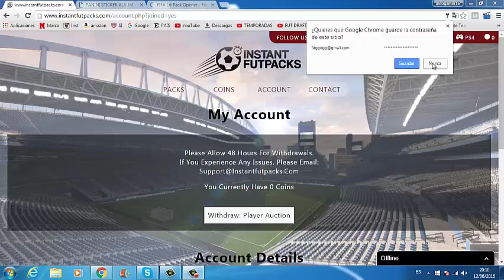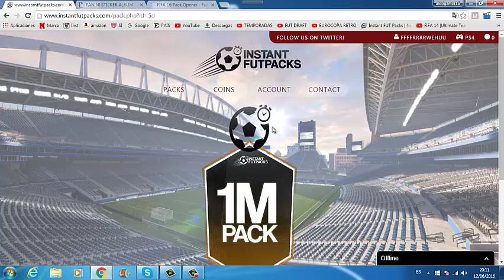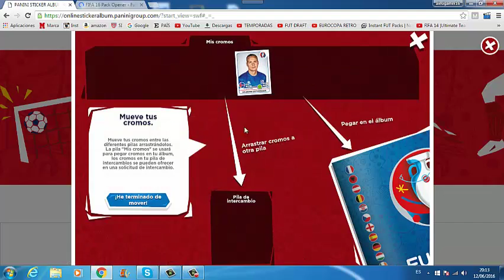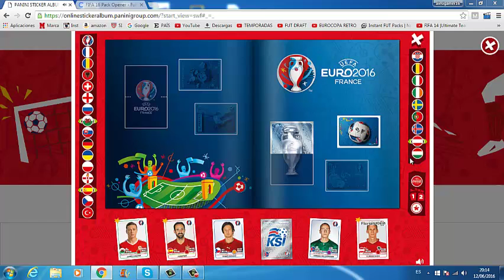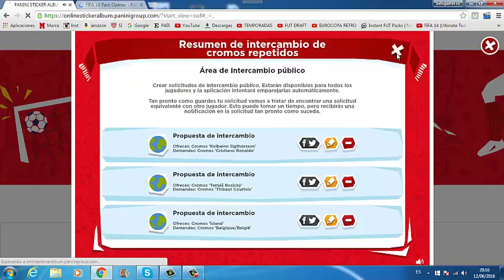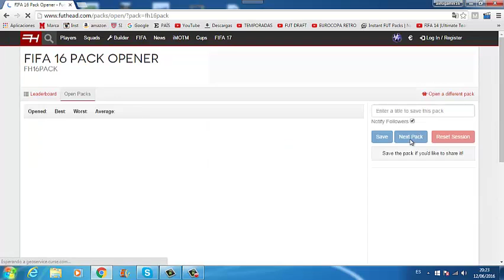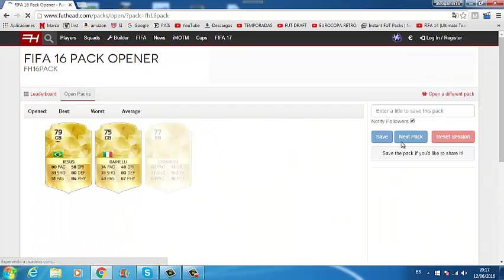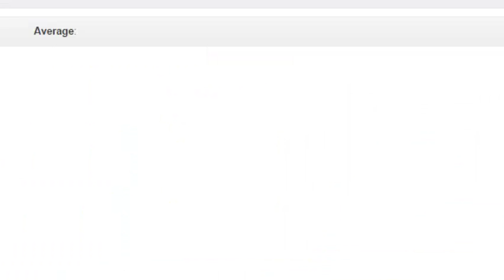PACK OPENING EURO Y COPA AMÉRICA CENTERNARIO 2016/ ALESIUT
gracias por su subscripción cada día somos mas en el canal!

se agradece que dejen un like por :
•1 hora de grabación
• 2 horas de edición
• 2 horas renderizando
• 1 hora de subida
total 6 horas de trabajo y solo pido que se tomen un segundo para dar like